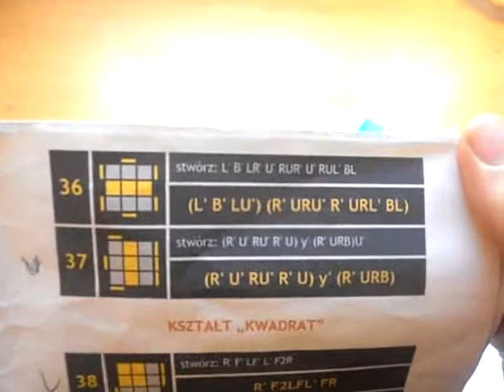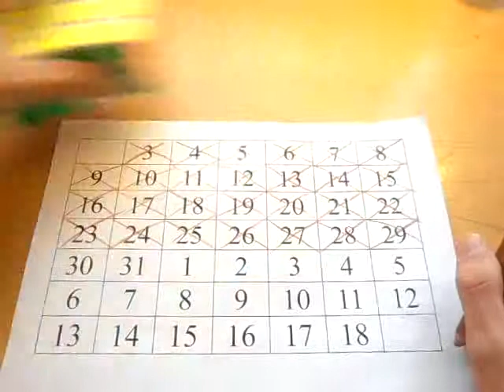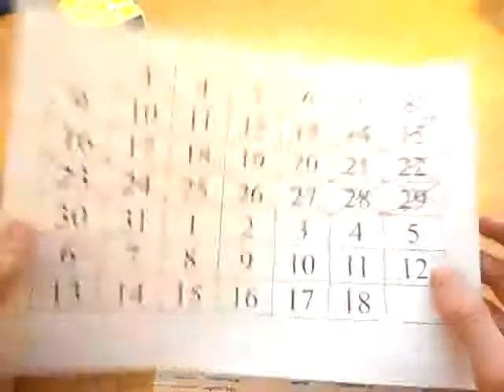OLL-e z Metalem odc.27